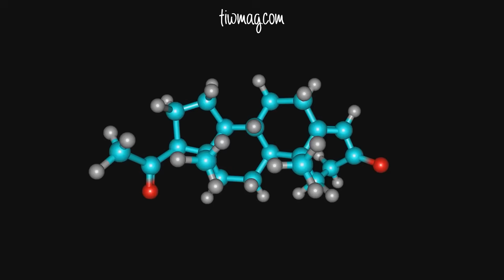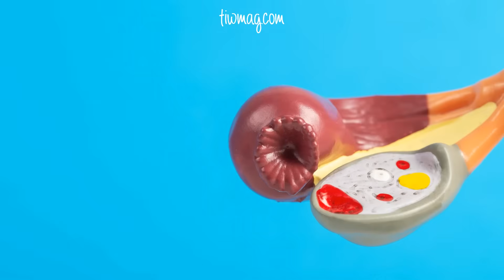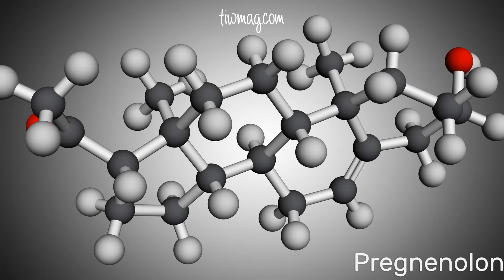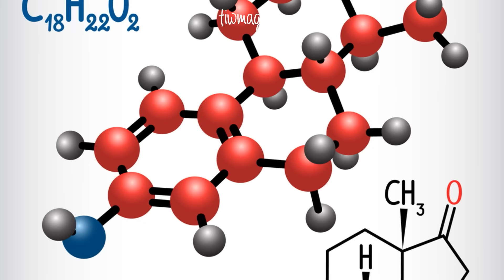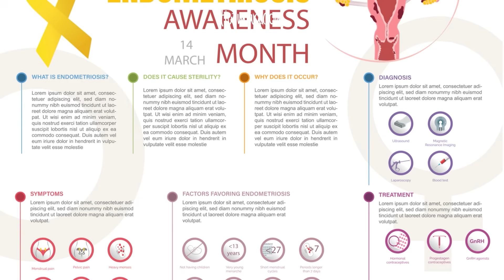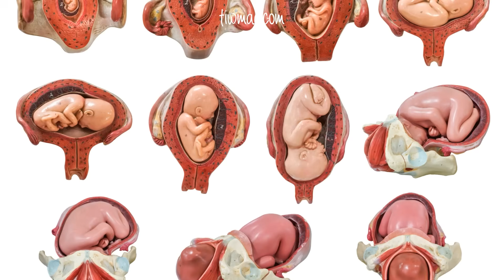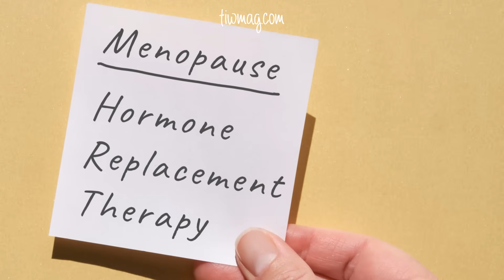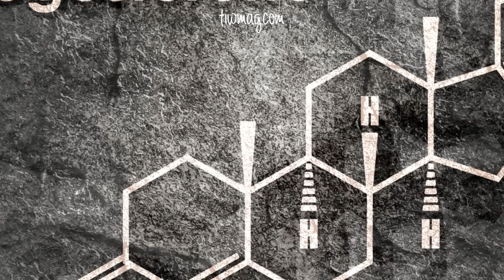Creation of Life is Not Possible Without Progesterone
Often known as the “pro-gestational hormone,” progesterone is crucial not only for maintaining pregnancy but also for regulating the menstrual cycle, supporting fertility, and serving as a precursor to vital hormones like cortisol, aldosterone, and testosterone. In this short, we explore progesterone’s role in early pregnancy, the function of the corpus luteum, and how hCG signals sustain this hormonal balance.